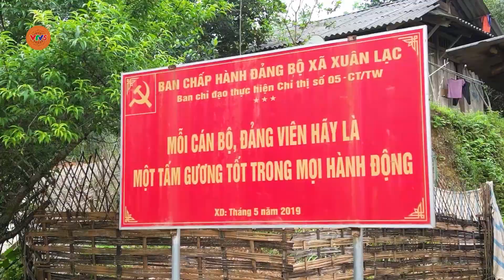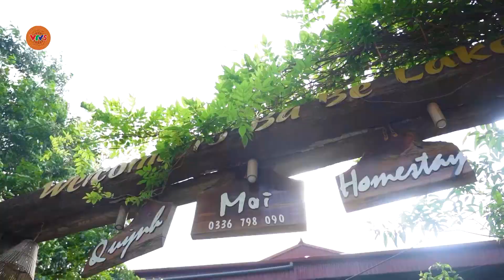Phát huy vai trò đảng viên vùng dân tộc | DÂN TỘC PHÁT TRIỂN | VTV5